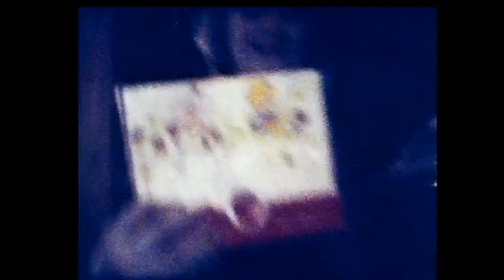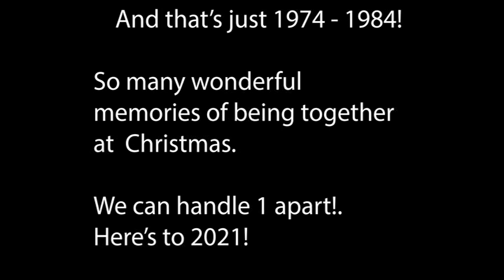Part 3 Backes Christmas Memories